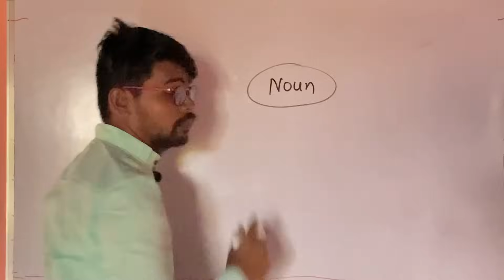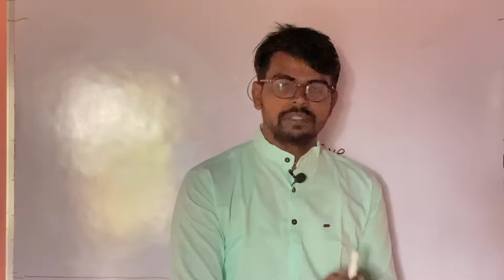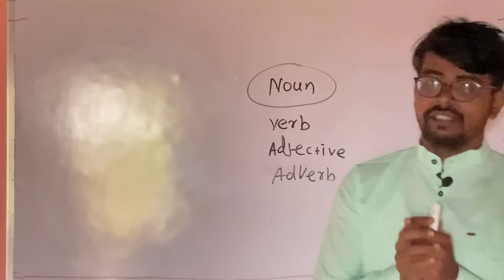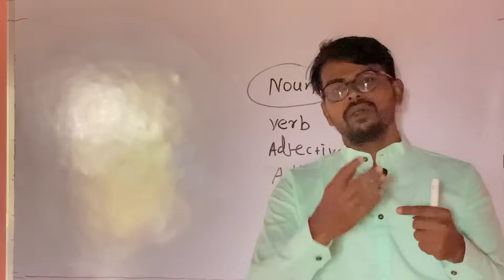You can read but not understand English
A sound